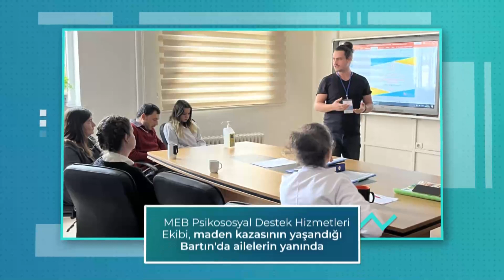EĞİTİMDE BU HAFTA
15-21 EKİM 2022

✓ Bakan Özer’in Hollanda Temasları

✓ Hollanda Eğitim Bakanı Robbert Dijkgraaf ile görüşme

✓ Tarım liseleri, dünyadaki en iyi model uygulamalarla yeniden şekillendirilecek

✓ Hollanda Mesleki Eğitim Kurulu Başkanı Adnan Tekin ile görüşme

✓ Yenilikçi tarım uygulamalarının yapıldığı World Horti Center'ı ziyaret

✓ YLSY bursuyla eğitim alan öğrencilerle buluşma

✓ Bakan Özer: Bartın’daki 41 şehidimizin evlatlarının eğitim masraflarını karşılayacağız

✓ MEB Psikososyal Destek Hizmetleri Ekibi, maden kazasının yaşandığı Bartın'da ailelerin yanında

✓ "İmam Hatip Okullarından Başarılı Örnekler" sergilendi

✓ Bakan Yardımcısı Şensoy, Hollanda’da Wageningen Üniversitesi Yönetim Kurulu Başkanı Heimovaara ile görüştü

✓ Aile Okulu Projesi Çalıştayı Ankara'da başladı

✓ Öğretmenlik Kariyer Basamakları Yazılı Sınavı Uygulama Kılavuzu yayımlandı

✓ "Her Çocuğu Fark Etmek" temalı eğitimlerle 190 bin öğretmene ulaşıldı